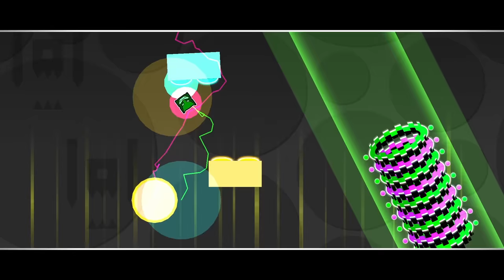"Hello Fitzgerald" - Full Showcase!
To celebrate my 100,000 subscriber milestone, we and the bois decorated 100 Fitzgeralds! This easy demon will be fun for anyone looking to try it out.. unless you want the user coins. Those buff this to an insane demon LOL

All creators (in order): Cerufiffy, VladAAA, kostok, WildPoint, DanGP, SunBun, Bowtie831, BrayBrayGD, AgSilver, TotoTie, Doops, Itzabunny, Mangut, Skywalker14, Woofiee, 16lord, pixl, buzzie, Moffe, ZachLy, iamstupid, Wolvyy, SrLuipech, LandonGMD, DubstepFanatic, korlore, Golde, Scary_jere, Aepuns, Hypurdash, EsotericHydra, certainlystormy, devin2003, HiyaDerred, j0ey, Entium, whata, DavJT, melx0exe, Thomartin, 7ak, stanstanmansan, BraedenTheCrocco, Sleepy_toadstool, Ryli06, cw2003 gb, Rifct, bananasox24, liternux, PumpyGampie, rustere, pocke, devilishark, charifma, Kcool, Seafarer, artimeows, Turtl123, Aimbotter, Limit2, RandomizedBeing, mudeater, Tride, Aquaduck123, Gepsoni4, xVainaja, Voxicat, Vortrox, AudieoVisual, pixl(again), TicLos, Shnitzle, and myself!

Thumbnail: @TicLos